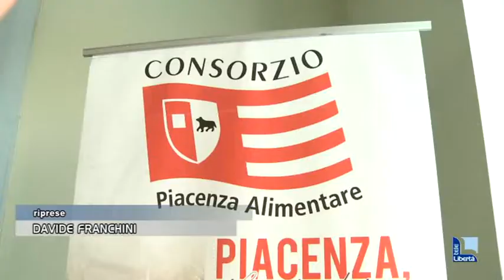Piacenza alimentare: export cresciuto del 58%